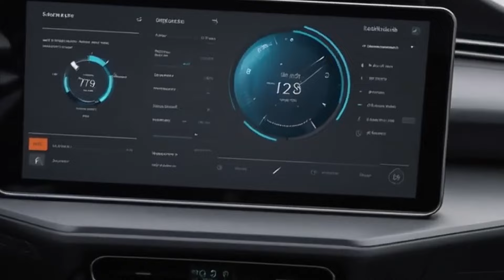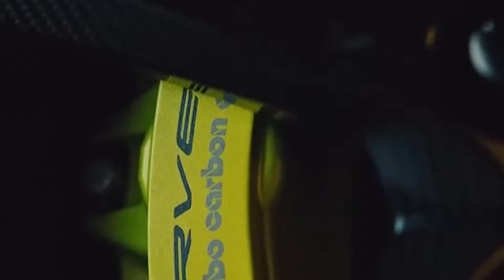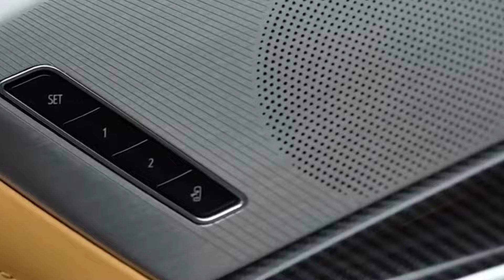2025 Chevrolet Corvette Zora - A First Look at a New Legend!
2025 Chevrolet Corvette Zora - A First Look at a New Legend!

Chevrolet might have just outdone themselves with the new 2025 Chevrolet Corvette Zora unveiling. As a technological masterpiece, the highly anticipated 2025 Zora looks primed to usher in a new generation of Corvette with its hybrid performance and cutting-edge design. So without further ado, here's our first look at the most anticipated Corvette of all time - THE all-new 2025 Chevy CORVETTE ZORA.

Learn all about this new BEAST, the NEW LEGEND from Chevrolet in this video!!!

🎵 Track Info: Title: Digital World by Alex-Productions

The Car Corner